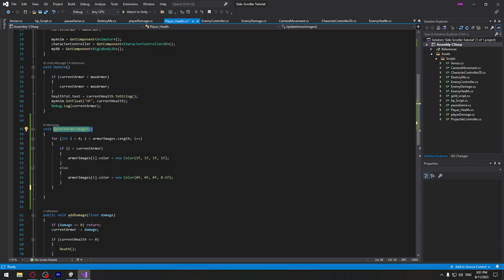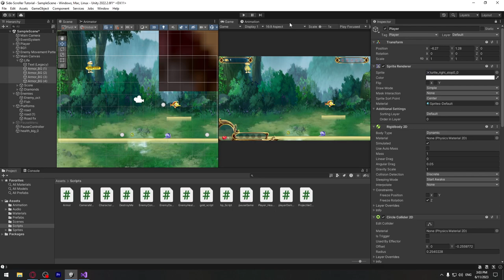Side-Scroller თამაშის აწყობა #30 - ფარის მექანიკა #3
00:00 - 05:45 - Armor-ის UI Loop კოდი
05:45 - 06:17 - ინსპექტორის გასოწება
06:17 - 07:41 - მეთოდის გამოძახება

ამ ვიდეოში დავასრულებთ ფარის UI სურათების პროგრამირებას.